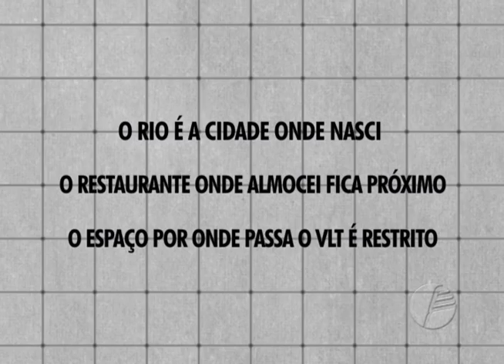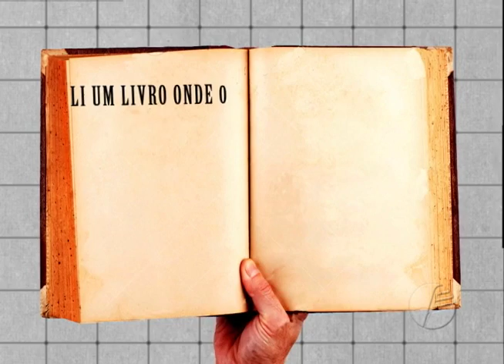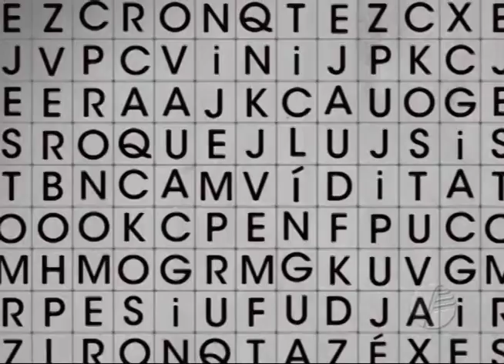Que Língua é Essa - Edição 09 - 31.08.2016